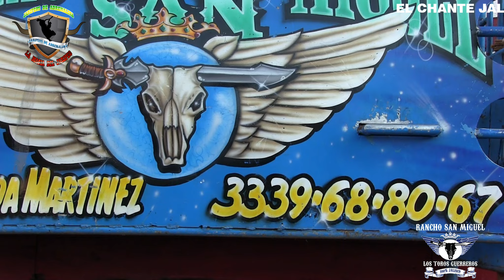UNA GUERRA MUY PUNTUAL RANCHO SAN MIGUEL Y LA SELEC LA GRANA EN EL CHANTE JALISCO